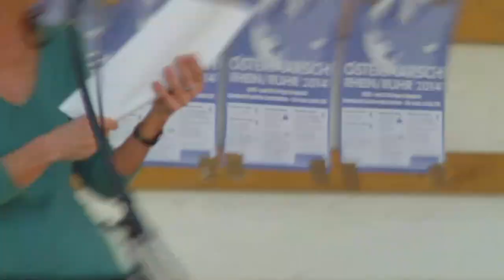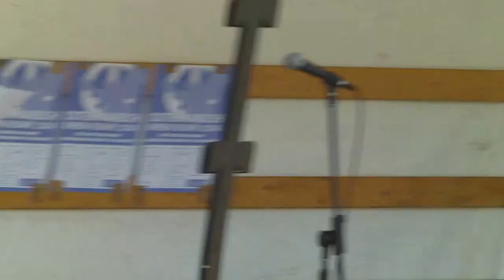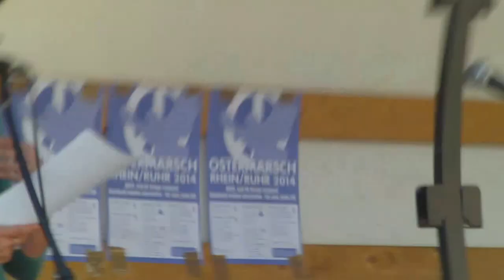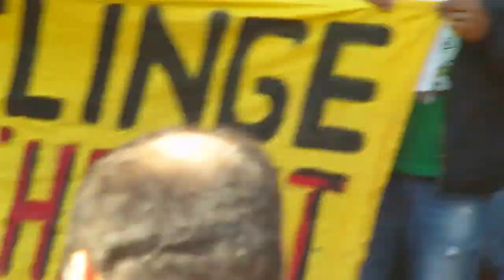Ostermarsch 2014 Düsseldorf / Ulla Jelpke , Gergishu Yohannes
Reden von Ulla Jelpke (MdB, die Linke) und Gergishu Yohannes (Vorsitzende des Vereins Tod im Mittelmeer 2009 e. V) auf der Abschlusskundgebung des Ostermarschs 2014 in Düsseldorf